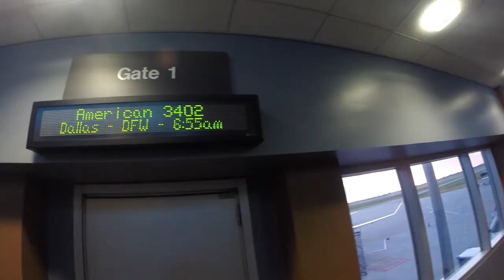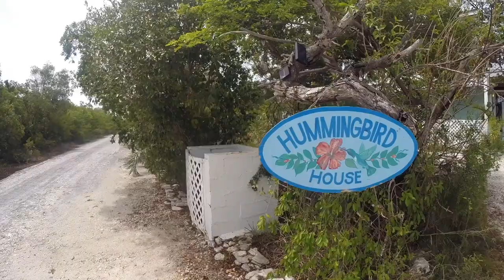Newton's Bahamas Trip 2017 (GoPro)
Me and my family took a trip to the Bahamas and I'd love to share with you my experience and adventures.